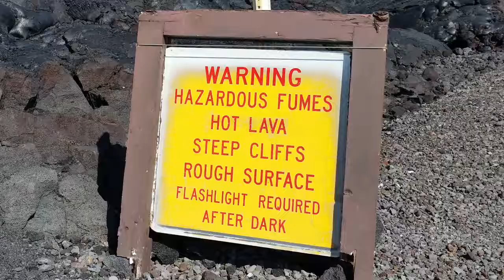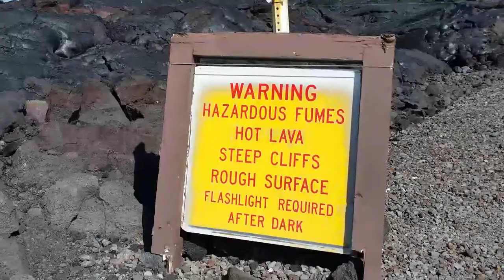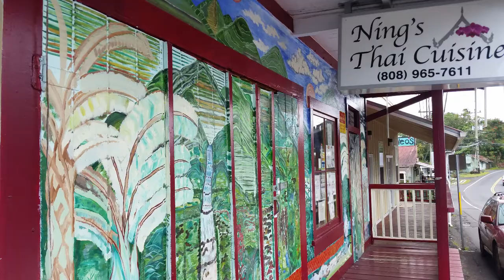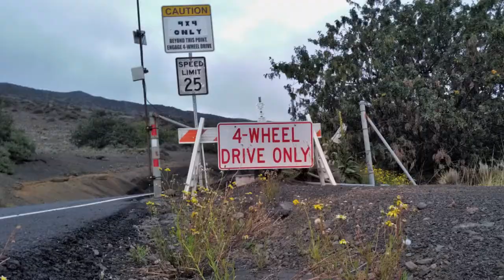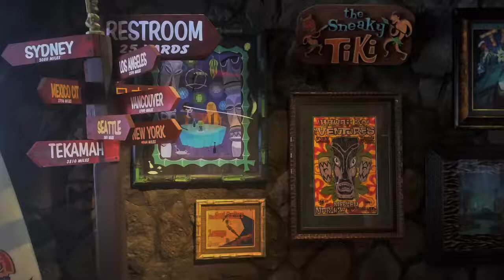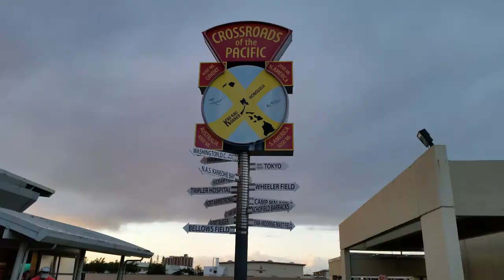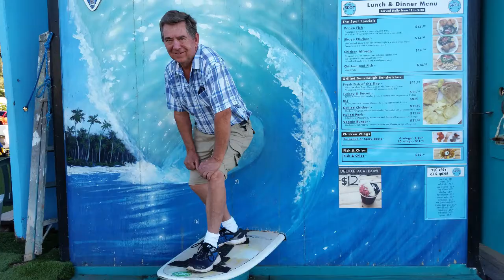Hawaii 2018 030118v1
Hawaii Lave flows, USS Arizona memorial , and surfing North Shore